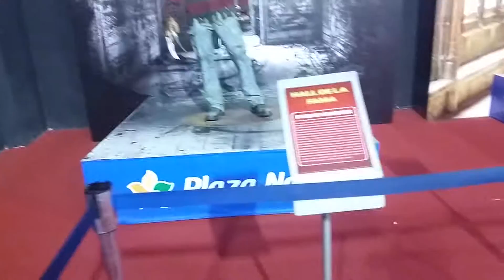Centro Comercial Plaza Norte - Hall de la Fama 2015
La muestra presenta también a Bruce Lee, Rocky y Yoda, todos en técnica de ‘hiperrealismo’ con cera, silicona y otros materiales, para modelar mejor cada detalle como músculos, lagrimales, heridas e incluso arrugas y poros.

En la creación de las esculturas participaron artistas peruanos y cada una tomó cuatro meses de trabajo, comenzando por la revisión de cientos de fotos y películas para lograr el máximo parecido. “¡Se ven hasta las venitas de Bruce Lee, y el puñetazo que le dieron a Rocky!”, dijo un joven.